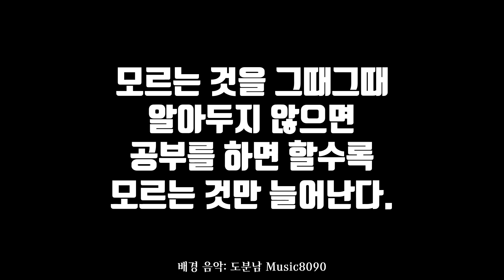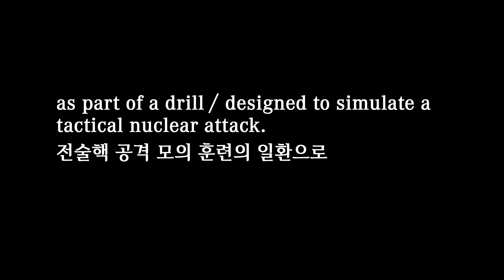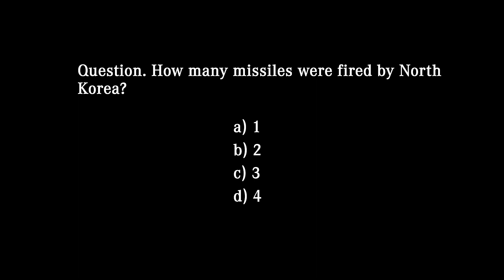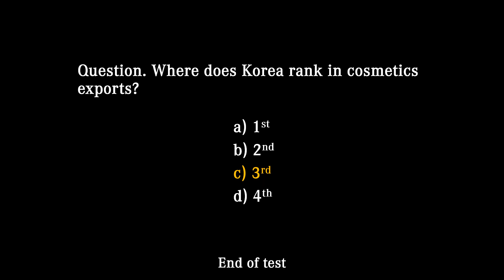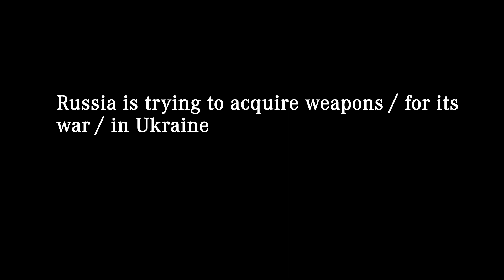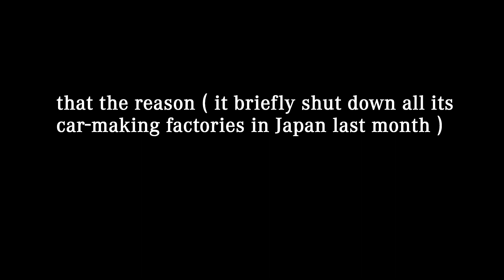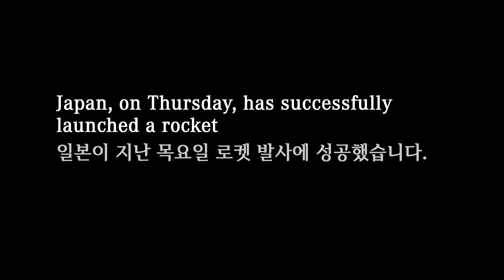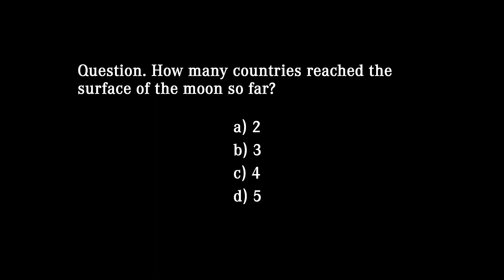주간뉴스 몰아듣기 2023-9-9 (토)